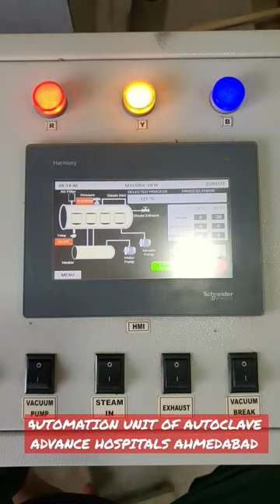Automatic autoclave Machine .Advance Hospitals.Ahmedabad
Automatic autoclave machine at advance hospitals.
Ensure safe Surgery for Patients.